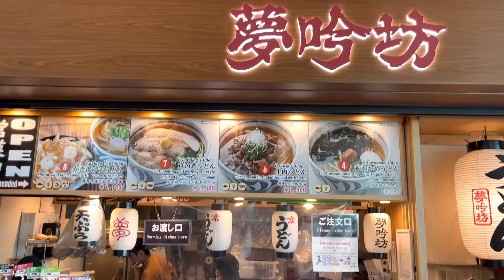Udon noodle station at Haneda airport